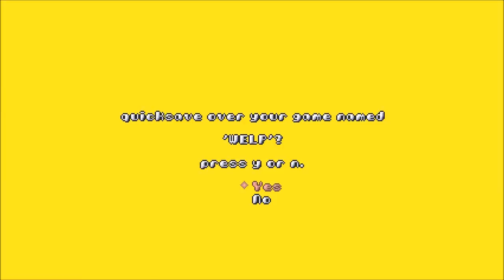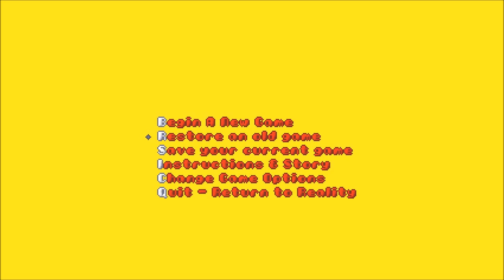Hocus Pocus Doom - Part 3 - C for Caster.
Never forget!